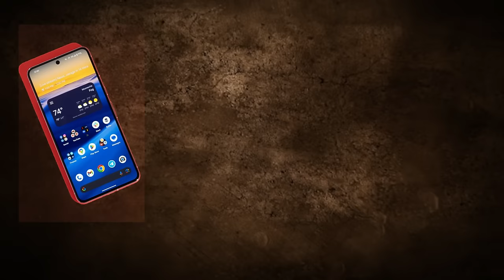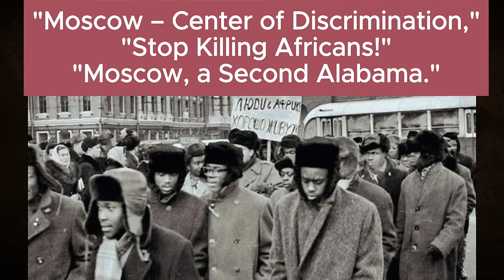Revealing The Lives of Black People in Russia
Uncovering the Lives of Black People in Russia
In this video, we're ready to reveal the hidden truth of what being black in Russia truly entails. Let's set aside stereotypes and delve into real-life experiences, obstacles, and moments that prompt us to question, "What's the actual narrative?" Come along as we explore the undiscovered aspects of a life influenced by the distinctiveness of being black and the challenges of maneuvering through a predominantly white environment.

0:00 - Intro of Lives of Black People in Russia
2:17 - How Black people get to Russia
4:28 - Russia's perception of slavery
5:18 - Blacks moving to Russia
7:00 - Reality of Blacks In Russia
9:42 - Russia's Message to African Counties
10:21 - How Russians see blacks in the 90s
12:38 - Killing Of black in Russia
19:58 - Racism in Russia

Fuel our African Enlightenment YouTube channel with a cup of coffee – your support keeps our content vibrant and enlightening!

Come along on a journey of transformation as we pay tribute to our black ancestors and assert our presence in the world through an African perspective. Through meaningful conversations, we'll delve into the vibrant tapestry of African history, culture, and perspective, uncovering their deep significance in our present lives. Together, let's exchange thoughts and insights, cultivating a culture of awareness and reclaiming our shared story.